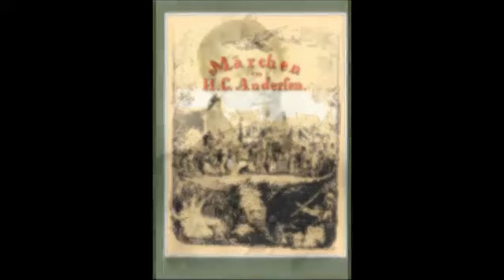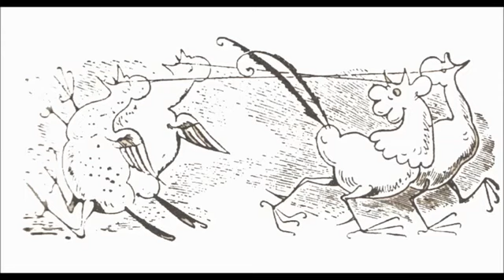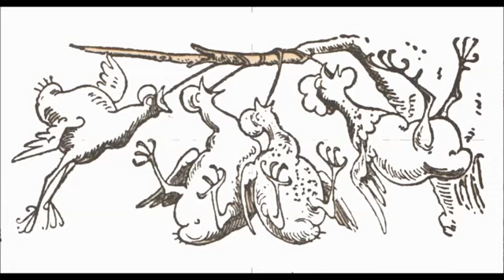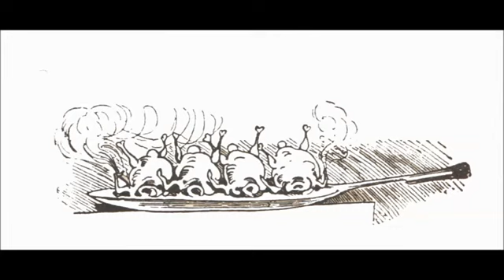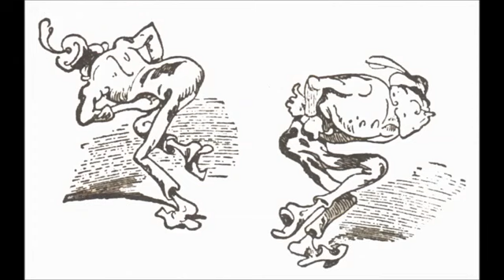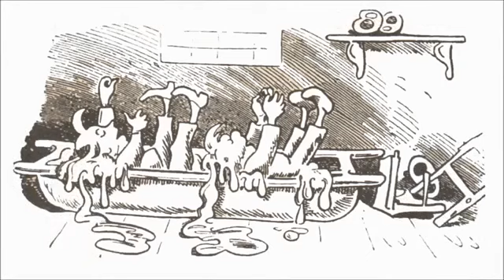Lars' Leseecke | Märchen und Geschichten für Kinder | Wilhelm Busch - Max & Moritz